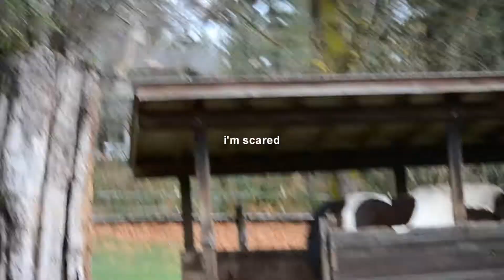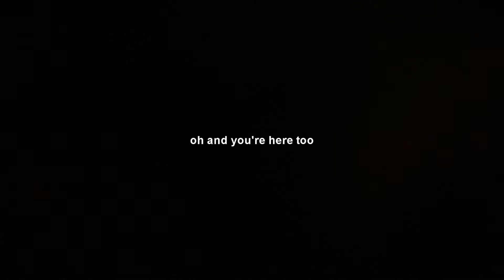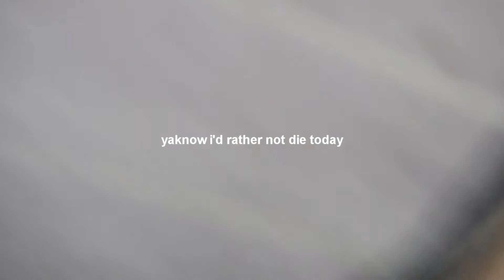Video Commentary [8]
{ hd makes things pretty }

It's been a while since I last posted one of these!
As you can see Cheyenne is featured in the beginning! I went to see her with my girlfriend yesterday (who's narrating) and she took clips and pictures so I'll have an edited video with those up soon.
My brother filmed the last half with me and Mack.